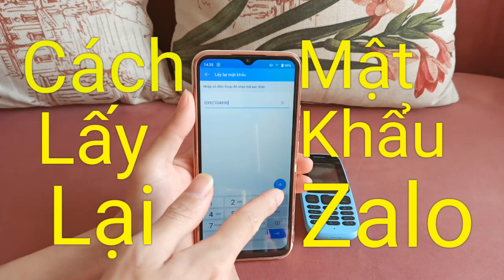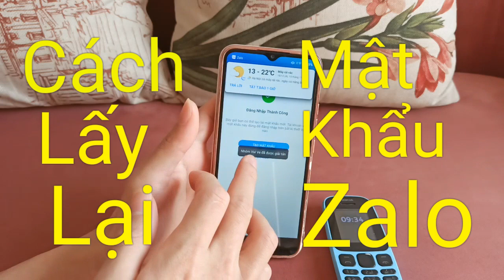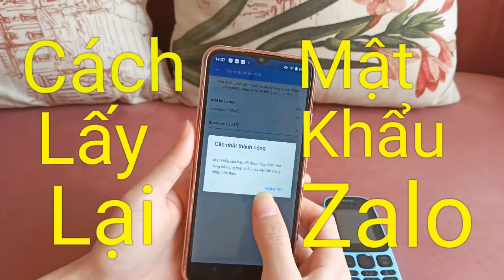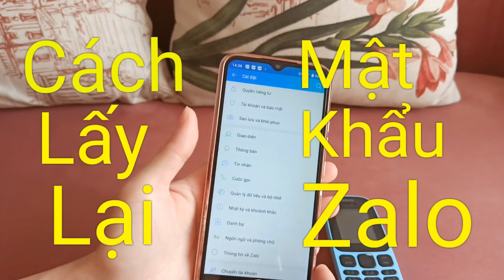Hướng Dẫn Lấy Lại Mật Khẩu ZaLo Đúng Cách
Xin chào các bạn thân mến . Hôm nay mình xin phép làm Video cách lấy lại mật khẩu Zalo , xin mời các bạn chú ý đón xem video của mình và bấm Đăng Ký Kênh ủng hộ kênh Youtube của mình . Xin chân thành cảm ơn ạ !